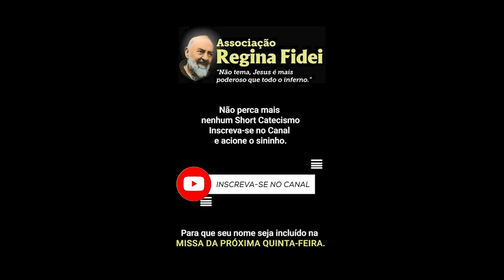Que deveres têm os padrinhos de Batismo?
Resposta: O padrinho e a madrinha de Batismo ficam responsáveis, diante de Deus, de cuidar da educação cristã do afilhado, caso os pais não queiram ou não possam fazê-lo e a edificá-los com o bom exemplo.

Portanto, ao batizar um filho, só se deve escolher para padrinhos e madrinhas de Batismo, homens e mulheres que sejam católicos praticantes, de bons costumes e observantes das leis da Igreja.

Salve a playlist do Catecismo Short em sua biblioteca do youtube para acompanhar todos os vídeos

Para Ganhar gratuitamente o Detente do Coração de Jesus, ligue: 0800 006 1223 ou (de segunda a sexta-feira, das 08:00 às 18:00), se você estiver no Brasil.